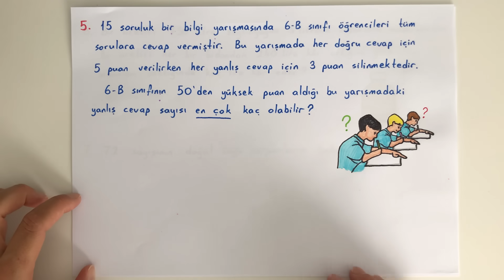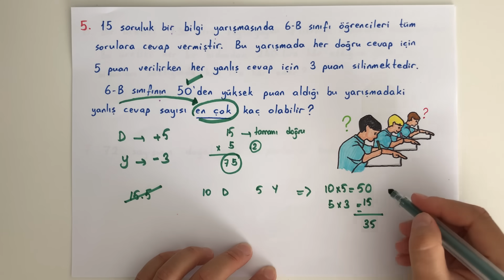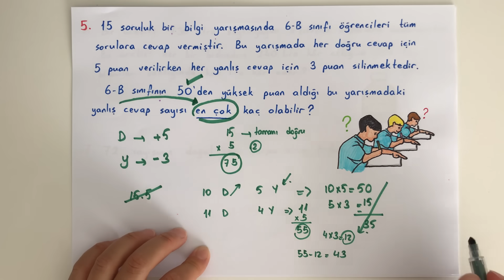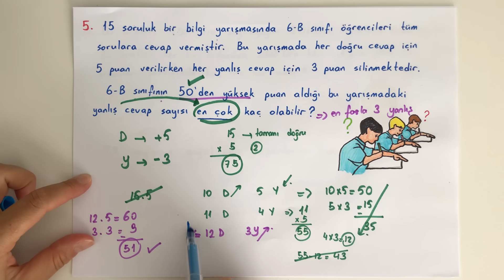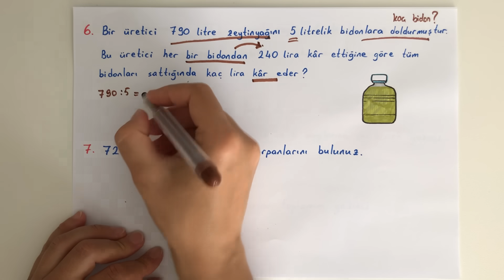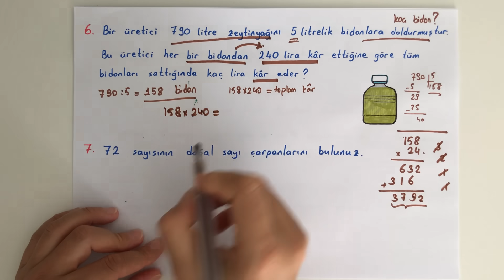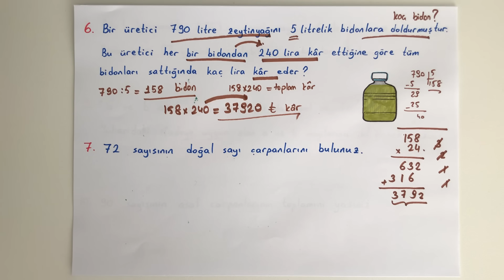6. Sınıf Matematik 1. Dönem 1. Yazılı (Klasik Sınav)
Yeni yazılı sınav yönetmeliğine uygun hazırlanmış açık uçlu ve kısa cevaplı sorulardan oluşan matematik yazılı örneğidir.